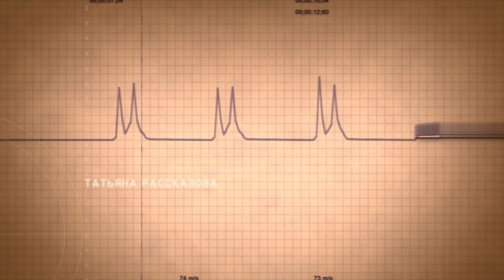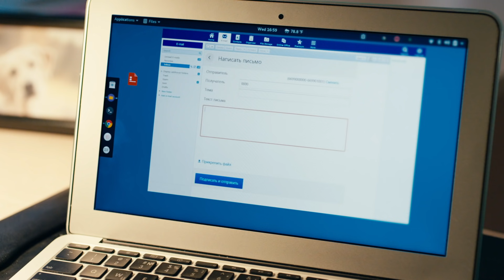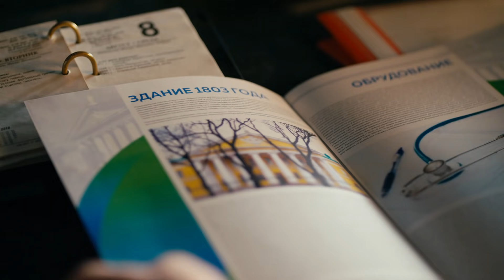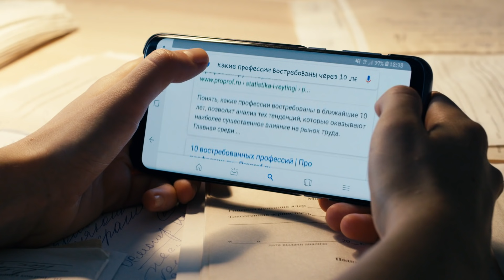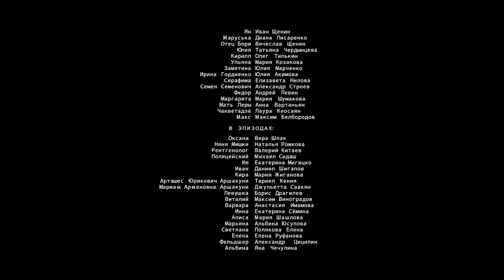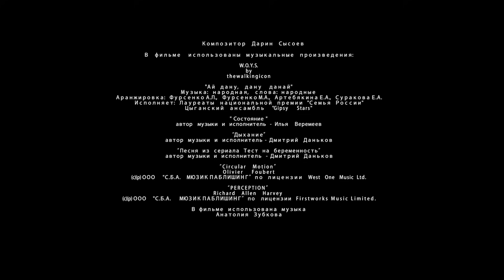Тест на беременность 2 - 15 серия мелодрама (2019)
Режиссеры:
Олег Асадулин, Антон Сиверс, Клим Шипенко
Сценарий:
Маргарита Удовиченко, при участии Татьяны Соломатиной
В ролях:
Светлана Иванова (Наташа), Кирилл Гребенщиков (Андрей Лазарев), Данила Дунаев (Базанов), Лянка Грыу (Ольшанская), Александр Яцко (Колмогоров), Артур Ваха (Саморядов), Татьяна Рассказова (Мишина), Анна Каменкова (Алла Кашина), Кирилл Варакса (Павел Саморядов), Владимир Кошевой (Багиров), Александр Нестеров (Сеченов)

Наташа Бахметьева с Андреем и сыном Мишкой живут вместе. Они пытаются привыкнуть к новой семейной жизни. Наташа едва справляется с домом и ребенком, да и с Андреем не очень ладится – он все чаще берет ночные дежурства, а она очень скучает по работе. В один из дней Бахметьева приезжает в Медцентр поздравить Евгению Ефимовну, «Мишу», с юбилеем и видит, как у ворот роддома КАМАЗ сбивает беременную женщину. Наташа проводит сложнейшую операцию, спасает мать, но ребенка, к сожалению, спасти не удается. У клиники тележурналисты уже ведут репортаж о том, что в Медцентре за последнее время резко увеличился процент младенческой смертности. Саморядов просит Наташу выйти из отпуска и вернуться в клинику. Она соглашается...